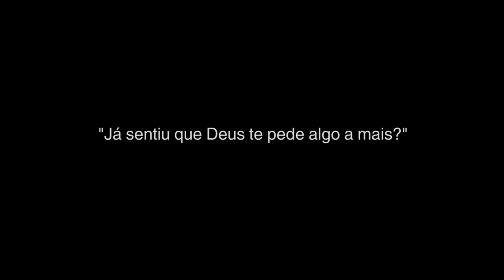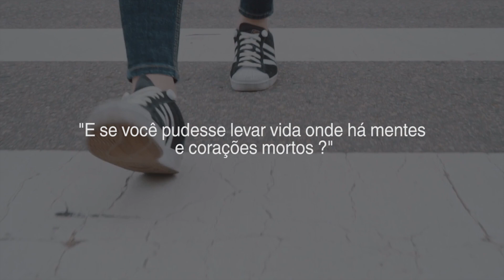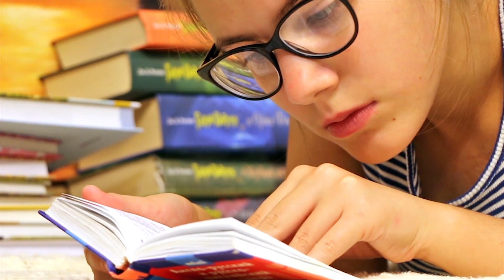Vídeo Vocacional 2019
Você já pensou que pode ter uma vocação? Já sentiu que Deus te pede algo mais? O caminho vocacional pode ser a resposta para essas e outras perguntas. Participe do Pré-vocacional Água Viva, um período de discernimento da vontade de Deus para a sua vida, com encontros, com momentos de oração, partilha e conhecimento do Carisma da Comunidade . Viva essa experiência e descubra o que Deus quer para você!

Encontro vocacional dias 9,10 e 24 de fevereiro na Fonte da Vida.
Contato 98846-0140